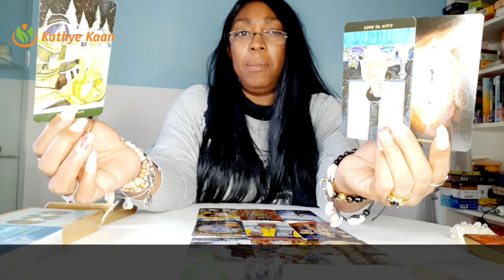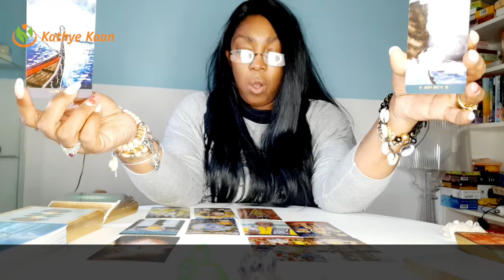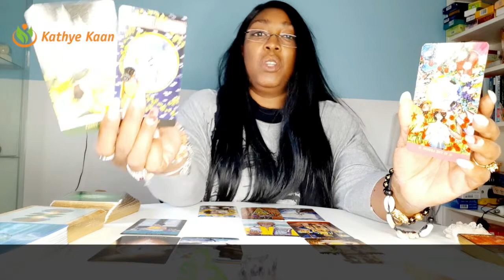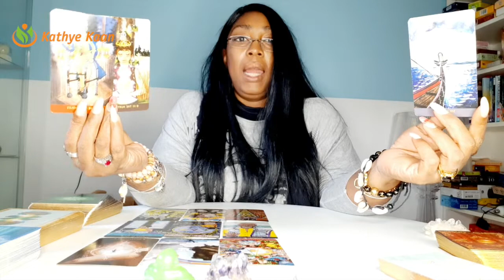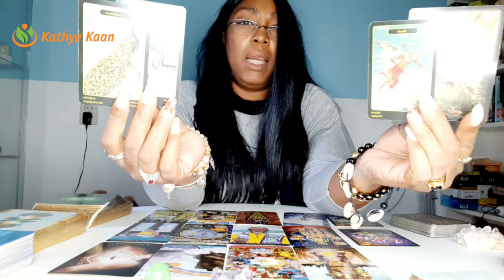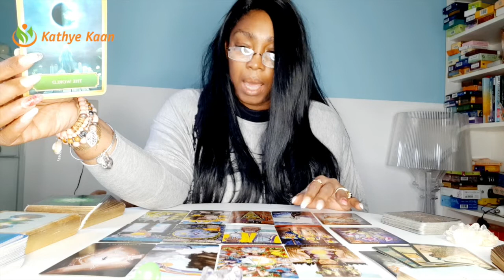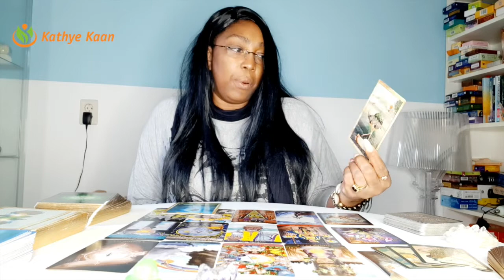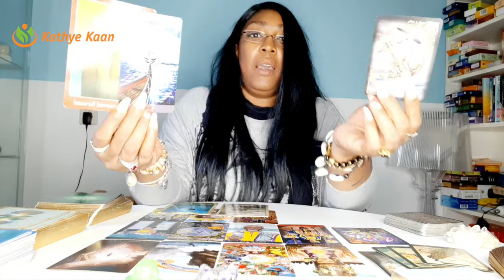⛎ OPHIUCHUS APRIL2021 💖LUCK! Money is returning 💫MONTHLY TAROT PSYCHIC HOROSCOPE READING🙏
Kathye